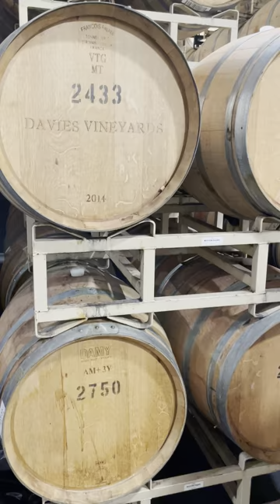WSET Level 3 BootCamp - Csilla Kato- Napa Valley Wine Academy - America's Premier Wine School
NAPA VALLEY WINE ACADEMY - America’s Premier Wine School @daviesvineyards @Schramsberg

Bordeaux, France
Tuscany, Italy
Rioja, Spain
Mendoza, Argentina

wine education
wine classes
wine certification